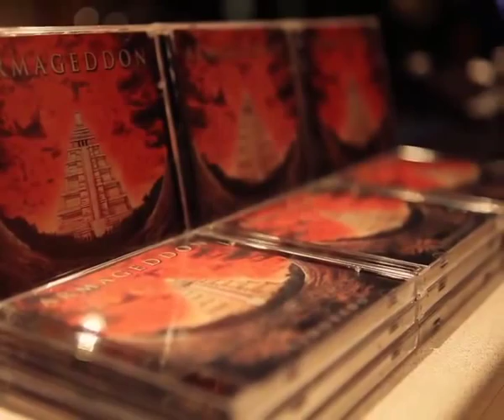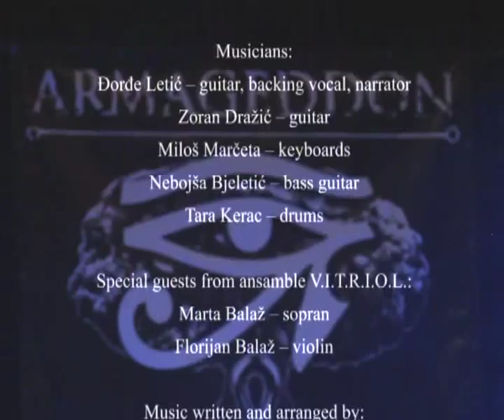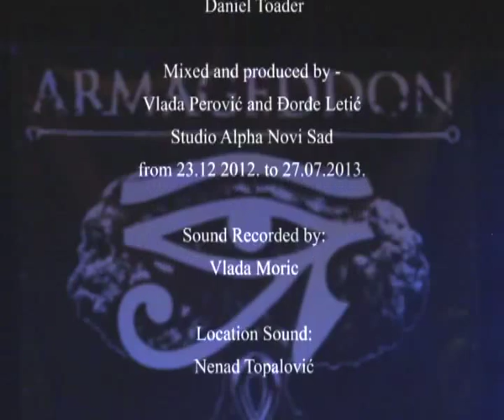ARMAGEDDON - Doomsday Concert Live / Full DVD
• Studio M, Novi Sad  •  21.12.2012
1. Intro: In Search Of Eldorado 1:30
2. Eldorado 2:47
3. City In The Sea 7:20
4. Children Of Ra, Prophecy Of Thoth 11:36
5. Secret Of Sobek 17:39
6. Bastet 22:30
7. Magic Star 27:34
8. Mordor 35:05
9. Black Swan Rider 37:30
10. Back To Elfish Land 42:05
11. Sinner Blues 46:34
12. Horus The Avvenger 51:57
13. Wordsof Osiris 57:44
14. Seth Will Rise 1:05:32
15. Anubis 1:06:52
16. Demon's Advice 1:12:14
17. Eldorado (reprise) 1:17:30
18. Bastet (reprise) 1:23:58